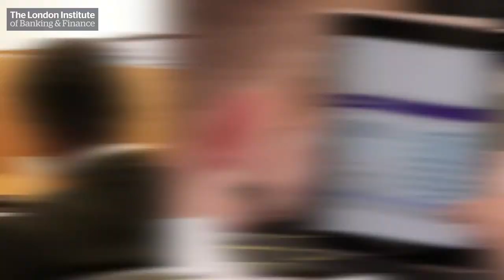The LiFE Programme - The student perspective Part 2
We caught up with Finchley Catholic School about their experience so far with our e-learning programme LiFE.